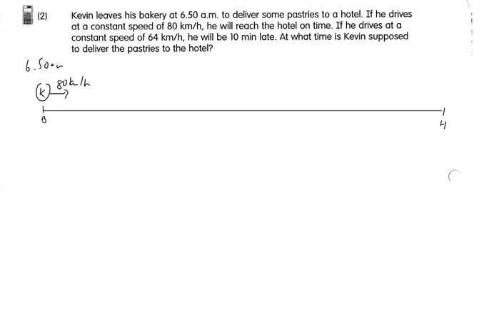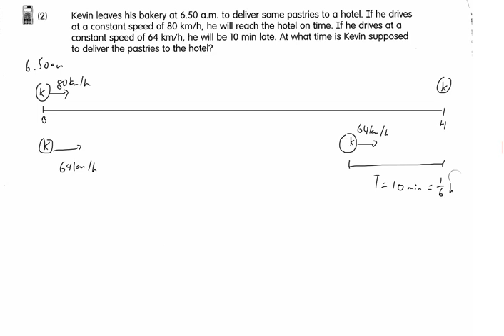P6 Mathematics - Lesson on Fri, 20072018 230pm (Workbook Maths 6B - Chapter 7 Speed)